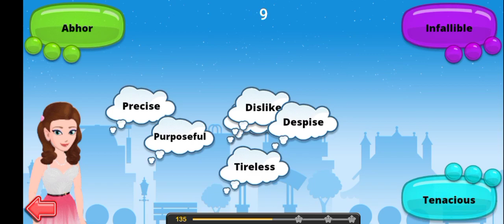🖤Boss Levels VOCAB WORDS 36 - BOSS 4 | EXTRA CREDIT MINIGAME | High School Story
High School Story
Pixelberry

. VOCAB WORDS 36 - BOSS 4 | EXTRA CREDIT MINIGAME